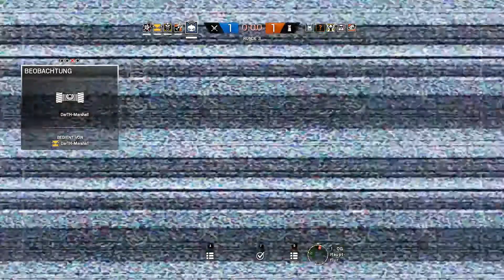Rainbow Six Siege: Oh ein Kopf [DE][HD]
►►Über ein Abo & eine Daumen würde ich mich freuen :)
►►Mein Equipment & Hardware
►Mainboard: MSI 970 Gaming, AMD 970
►CPU: AMD FX-8320 8* 4.5 GHz
►GPU: Nevidia GeForce GTX 1070 8 Gb
►RAM: 16GB G.Skill DDR3-2133
►Netzteil: Corsair VS650 650 Watt (80+)
►Maus & Pad : ROCCAT Kova + Taito
►Tastatur : ROCCAT Skeltr
►Lenkrad : Logitech G27
►Monitor : AOC G2460PF
►Mikrofon : Tonor XRL
Ich wünsche dir viel Spaß beim schauen meiner Videos :)